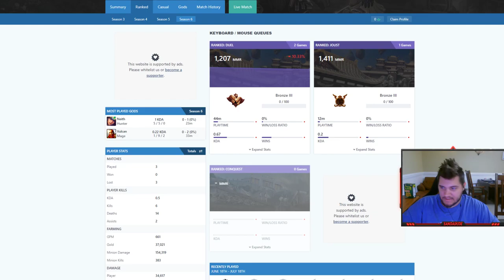MAX YOUR TURRET FIRST, IT'S THE META! - Grandmasters Ranked 1v1 Duel - SMITE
So this game was just astonishing. Honestly I didn't ever believe that this would happen to me at all. Hi-rez matchmaking couldn't be THAT bad could it? Guess so LMAO. I hope you guyts enjoyed watching this video.